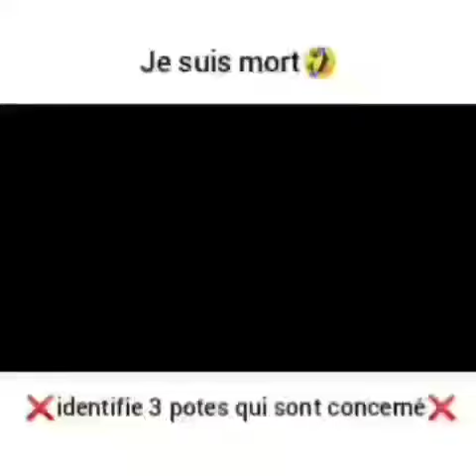27 février 2020